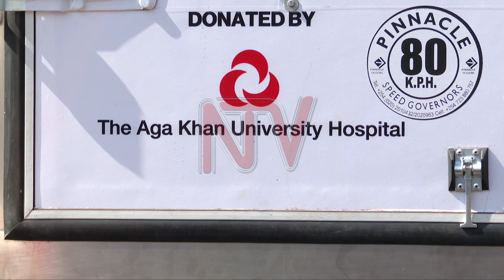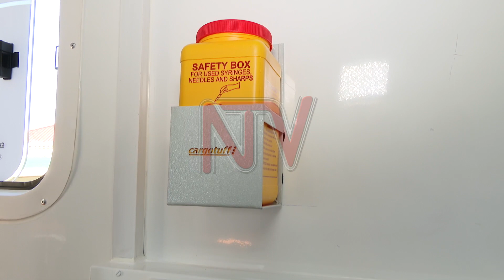Aga Khan Network donates mobile vaccination clinics for health improvement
The Aga Khan Development Network has donated two mobile vaccination clinics to the Ministry of Health. The donation was acquired with support from the German government through a grant provided by the Germany Development Bank. The initiative is intended to reach underserved communities, remote regions and vulnerable populations in routine immunization and vaccination campaigns.